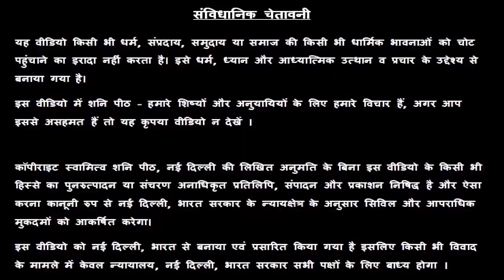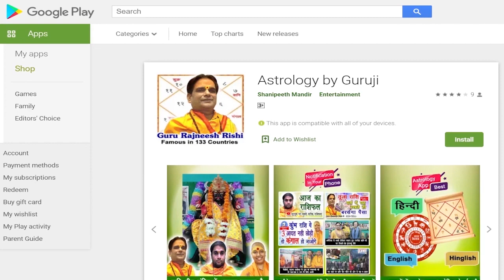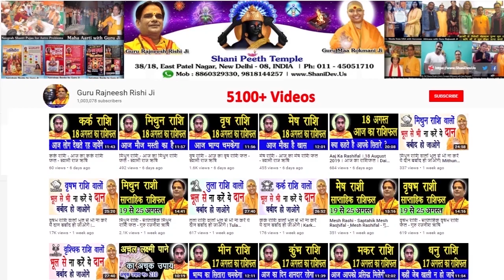आज का अचूक टोटका | Chamatkari upay | 6 June Ka Totka | आज का अचूक उपाय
आज का अचूक टोटका Chamatkari upay आज का अचूक उपाय Totke Aaj Ka Totka Achook Upay Chamatkari Totke Achuk Upay Guruji Ke Totke Totka No.461 Dainik Totka Famous Astrologer अचूक टोटके aaj ka achuk totka totke for money totke for good luck upay in hindi upay for money upay for job swami raj rishi 6 June Ka Totka

प्रिय भगतगणो,

हमारा यह वीडियो 6 June के अचूक उपाय, अचूक टोटका, आज के पंचांग एवं आज के राहु काल के बारे मैं आपको जानकारी देने के लिए बनाया गया है, आप को किसी कार्य विशेष अथवा परेशानी के लिए अपनी Janam Kundli / Horoscope / Birth Chart दिखाकर परामर्श करना चाहिए

आप हमसे फ़ोन- मोबाइल नंबरों पर – 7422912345, 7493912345, 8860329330, 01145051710, 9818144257 पर संपर्क कर सकते है